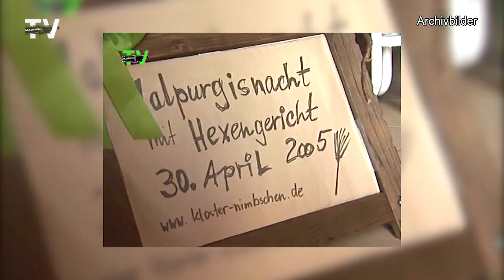Walpurgisnacht im Kloster Nimbschen 2005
Jedes Jahr ein Highlight im Veranstaltungskalender des Kloster Nimbschen ist die Walpurgisnacht. Diese wollen wir auch in diesem Jahr nicht missen, weshalb wir in unserem Archiv gekramt haben. 2005 war ein besonderes Jahr mit einer ganz besonderen Walpurgisnacht.